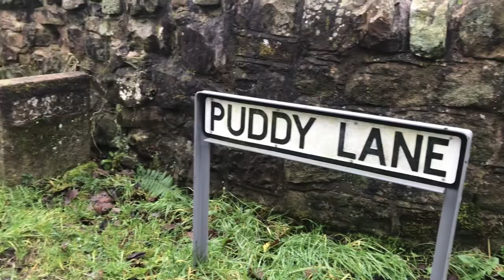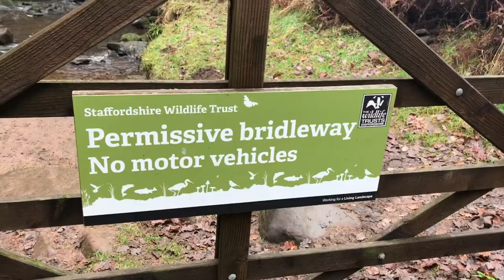Peak District on a CRF250L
Local lanes in the peaks